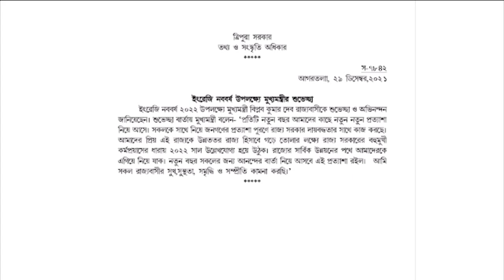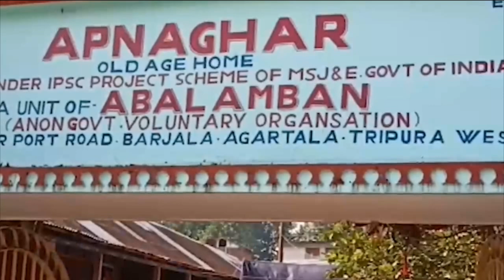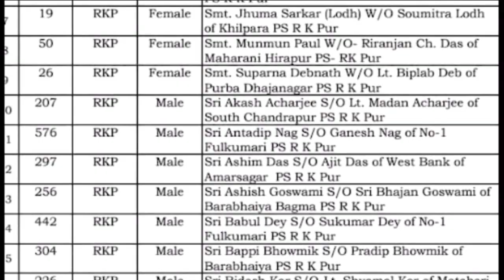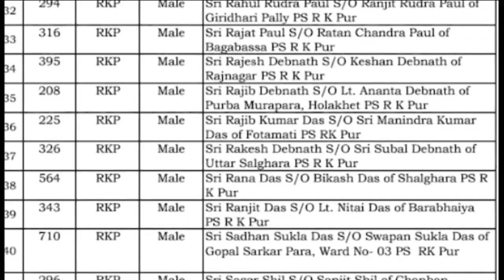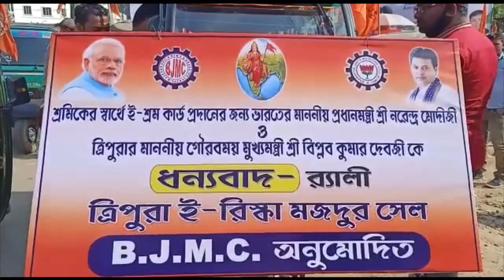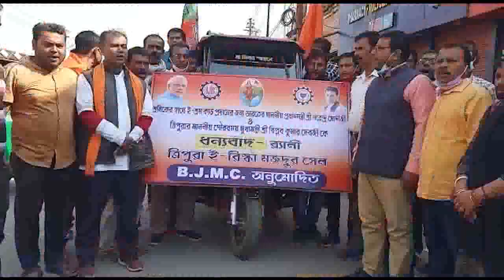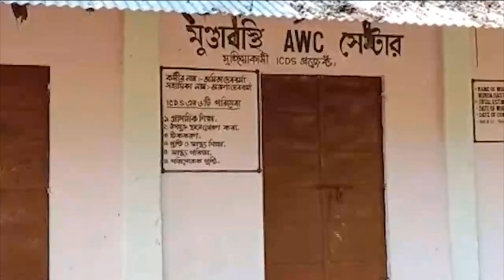KOKBOROK KOKTWMA 9 PM NEWS